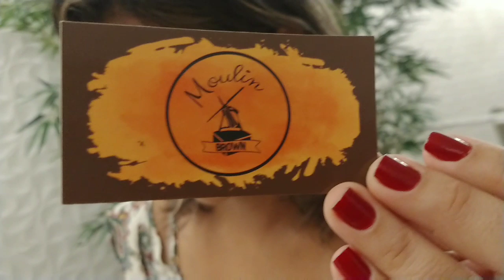Nosso Natal/dia de praia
Pessoal,no vídeo de hj mostrei um pouco do nosso Natal e nosso passeio na praia.Espero que gostem. Que Deus abençoe 😘